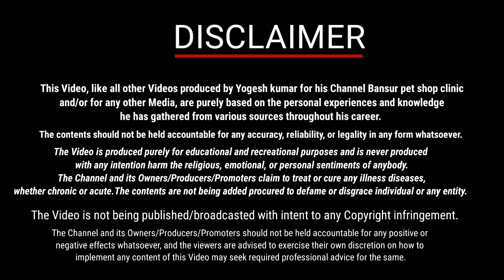How to Use Paw tab chew Tab. for Dog / Cat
Hello everyone, I'm Yogesh Kumar and I welcome you to your favourite YouTube channel that's Bansur pet shop clinic (B p c).

Paw Tab is a unique palatable & chewable combination of chelated Minerals (Macro and Micro), Omega-6 & 3 Fatty Acids, Vitamins & 4 Amino Acids.

Categories: Calcium Supplement, Multivitamin Supplements, SupplementsPaw Tab – Chew Tabs
Manufactured / Mktd by: Neo Kumfurt PH / Kaizen

Dosage form: Tablets

Presentation:

Bottle of 60 chew tabs

Ingredients & Composition:

Each chewable tablet contains
Protein                17%
Lipid                    2.5%
Minerals
Copper                0.1 mg
Magneisum         2 mg
Manganese          0.25 mg
Essential Fatty Acids:
Linoleic               1.2 mcg
DHA                    1020 mcg
Vitamins
Vitamin A           1000 IU
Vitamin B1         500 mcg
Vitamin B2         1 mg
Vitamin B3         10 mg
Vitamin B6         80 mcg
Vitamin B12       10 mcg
Vitamin D           100 IU
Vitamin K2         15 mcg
Biotin                  150 mcg
Amino Acids:
Choline               600 mcg
Lysine                  800 mcg
Arginine              15 mg
Taurine                5 mg
Other Ingredients:
Egg Powder, Bone Ash, Marine Algae, Milk Powder.

Class: Supplement (Multimineral / Multivitamin)

Indication / Uses:

• Growth
• Strength
• Fur
• Stamina
• Vitality
• Immunity
Dosage and administration / Directions for use:

Puppies & cats : 1 Tablet daily

Dogs : 2-3 Tablets daily

Or as directed by the veterinarian

Paw-Tab has special taste appeal for better acceptance and spontaneous intake by pets.

Over-dosage / Side effects / Contraindications /Warnings:

No information available.

Safety / Pregnancy / Age:

No information available.

Pharmaceutical precautions / Instructions:

Not for human use. Keep reaching out of children. Normal storage in a cool; dry and dark place below 25°C.

Substitute: Nutrisam 365 Briskits, Ventab Tablets,  Chevvams Tablets,  Multistar Chew Tablets

हम उम्मीद करते हैं की हमारा वीडियो यूज़फुल हेल्पफुल रहेगा तो आपको यह वीडियो पसंद आया हो चैनल को like कीजिए और sub. कीजिए और शेयर कीजिए और हमारे लेटेस्ट वीडियो को देखने के लिए बैल आइकन को प्रेस कीजिए